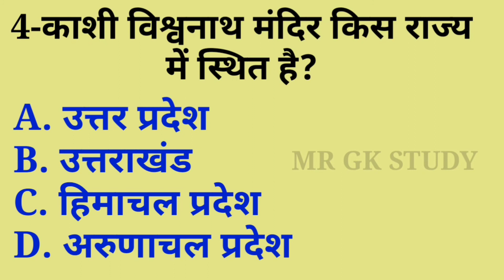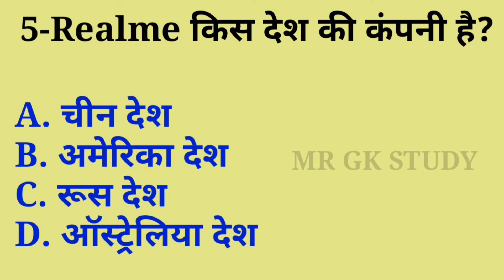GK question and answer || Gk quiz || MR GK STUDY Part-18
gk
general knowledge
gktoday
lucent gk
gk in hindi
ias
ssc
ssc cgl
ssc result
ssc online
gk questions
gk hindi
ias interview questions
Samanya Gyan
India GK in Hindi
2021 GK question and answer
Lucent GK in Hindi video
Lucent geography
Lucent general knowledge question